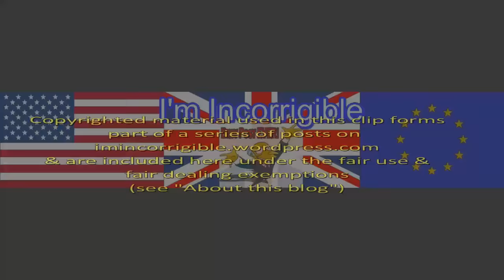David Davis gives his latest edition of the Tories' "running commentary" on Brexit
Daily Politics 2 December 2016